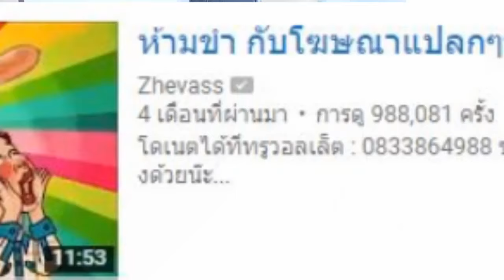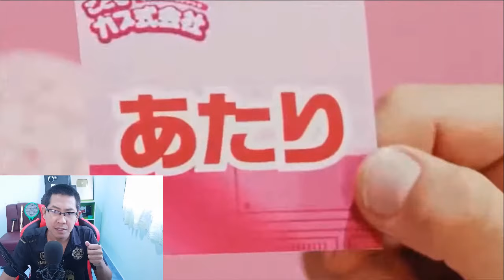ห้ามขำ(จงขำ) กับ โฆษณาแปลกๆของประเทศญี่ปุ่น (ตอนที่2)